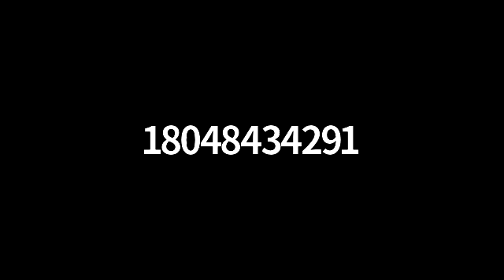Planning Commission Meeting April 7, 2020